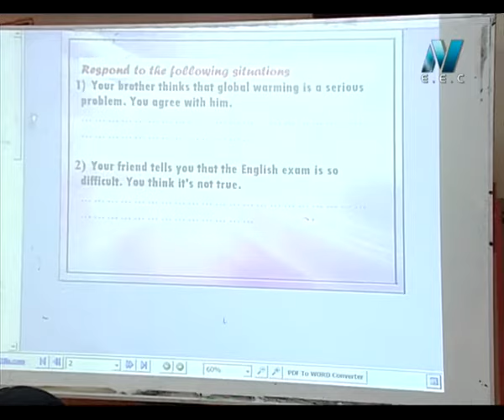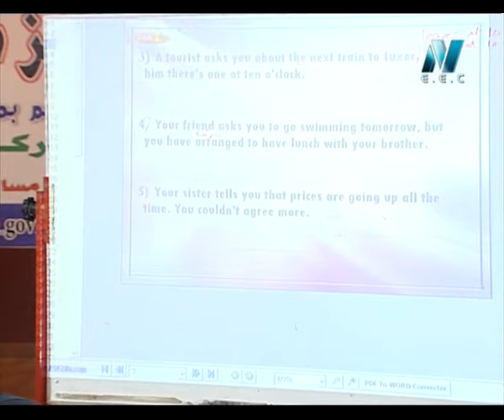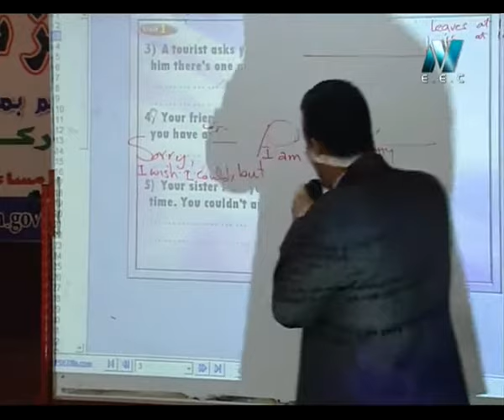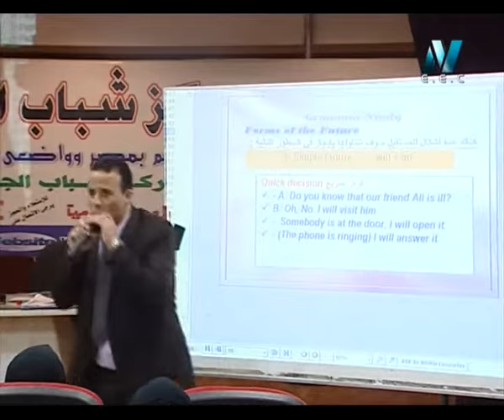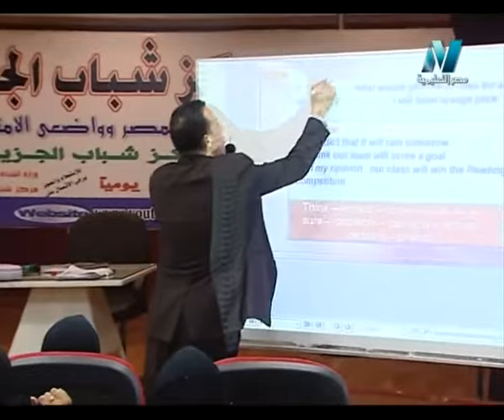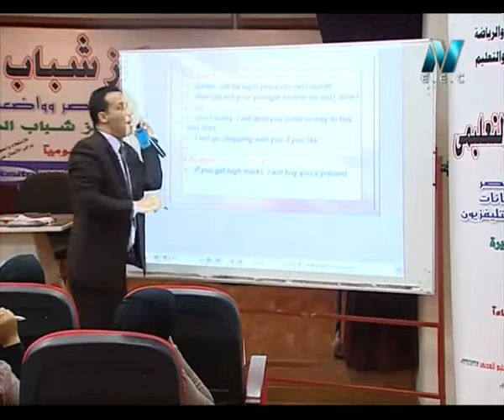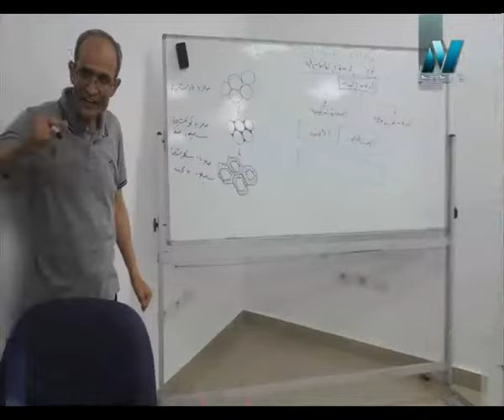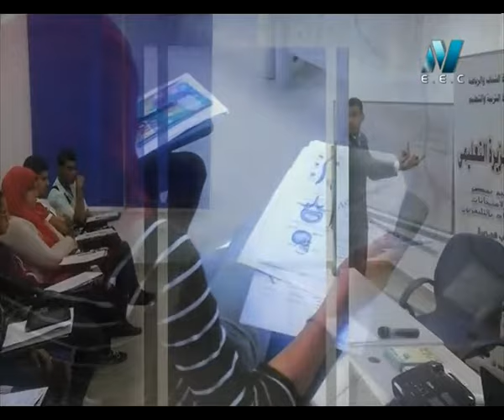14 10 2015 مركز شباب الجزيرة التعليمي لغة انجليزية مستر محمد مختار